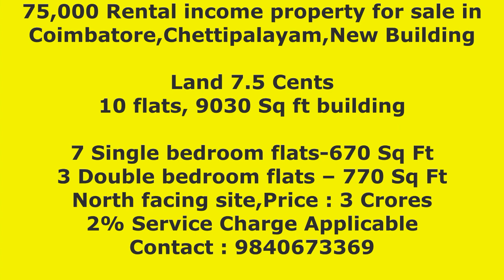75,000 Rental income property for sale in Coimbatore|| 7.5 Cents ||9030 Sq Ft building|| 9840673369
75,000 Rental income property for sale in Coimbatore,Chettipalayam
Land 7.5 Cents
10 flats, 9030 Sq ft building
7 Single bedroom flats-670 Sq Ft
3 Double bedroom flats – 770 Sq Ft
North facing site
Price : 3 Crores
2% Service Charge Applicable

House for sale in chettipalayam
apartment for sale in chettipalayam
apartment for sale in koundampalayam
rental income property for sale in coimbatore
villa for sale in coimbatore
apartment  for sale in coimbatore

villas in coimbatore
gated community villas in coimbatore
villas for sale in coimbatore
luxury villas in coimbatore
individual house for sale in coimbatore
real estate in coimbatore
new house for sale in coimbatore
new apartments in coimbatore
house for sale in saravanampatti
individual villas in coimbatore
property for sale in coimbatore
99acres coimbatore house for sale
house for sale in thudiyalur
2bhk house for sale in coimbatore
2 bhk apartment for sale in coimbatore
buy house in coimbatore
independent house for sale in coimbatore
villas in saravanampatti
individual villa for sale in coimbatore
apartments in coimbatore for sale
3 bhk house for sale in coimbatore
house for sale in coimbatore below 30 lakhs
gated communities in coimbatore
new apartments for sale in coimbatore
house for sale in ganapathy coimbatore
buy apartments in coimbatore
gated villas in coimbatore
low budget house for sale in coimbatore
buy villa in coimbatore
house for sale in saibaba colony coimbatore
house for sale in vellalore coimbatore
resale house in coimbatore
house for sale in ramanathapuram coimbatore
individual house in coimbatore
second hand house for sale in coimbatore
old house for sale in coimbatore below 50 lakhs
gated community villa for sale in coimbatore
2 bhk homes in coimbatore
2 bhk house in coimbatore
apartments for sale in saibaba colony coimbatore
buy flat in coimbatore
buy home in coimbatore
coimbatore home sale
house for sale at vadavalli coimbatore
house for sale in coimbatore kavundampalayam
independent house in coimbatore
kovai house for sale
kovai real estate
low budget house in coimbatore
low budget old house for sale in coimbatore with photos
new home sale in coimbatore
new house for sale in coimbatore with photos
old houses for sale in coimbatore
commercial property with rental income for sale in coimbatore